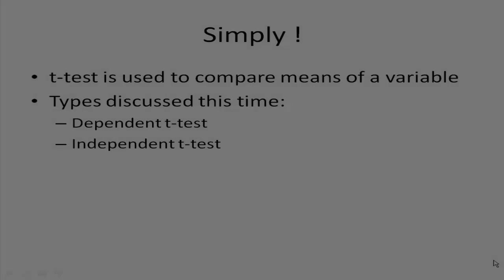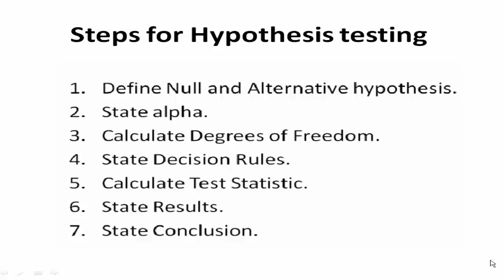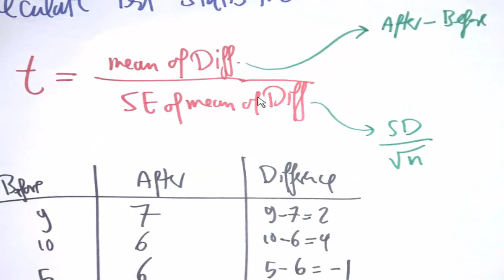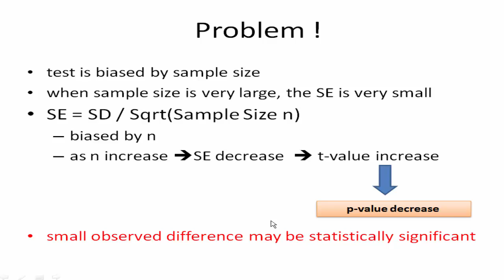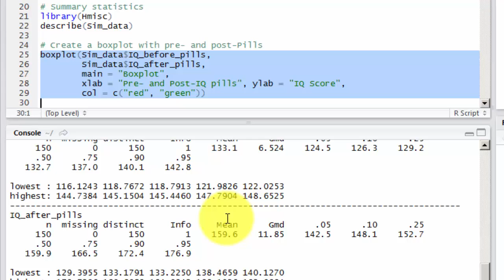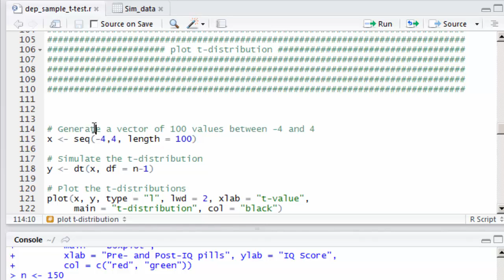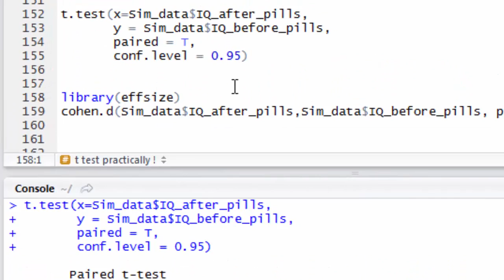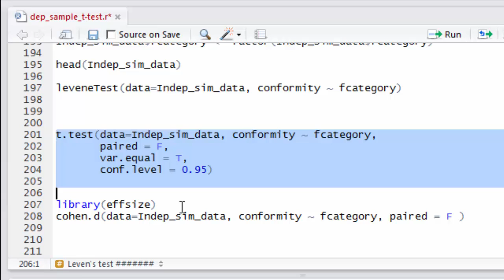Learn Statistics using R: t-test